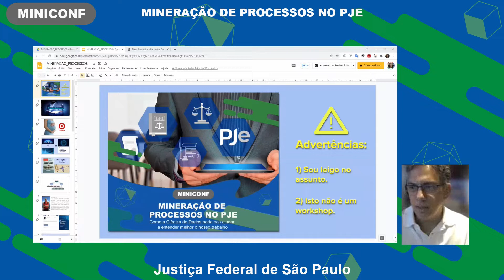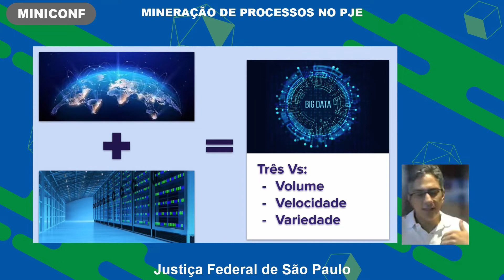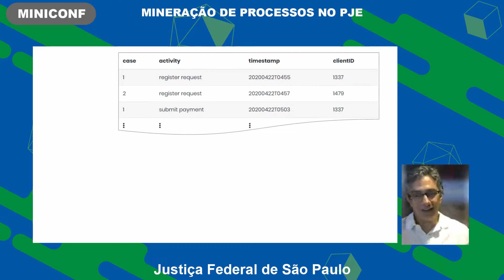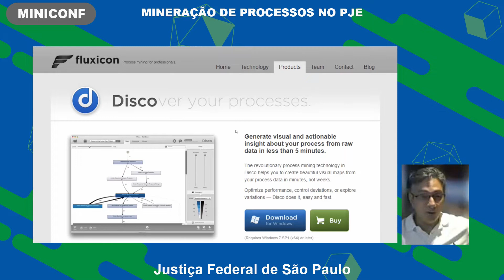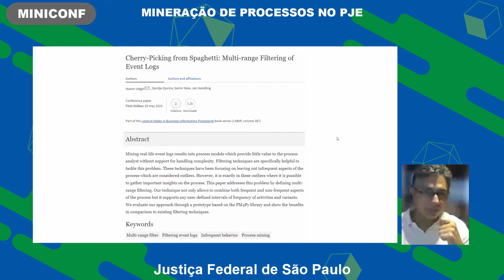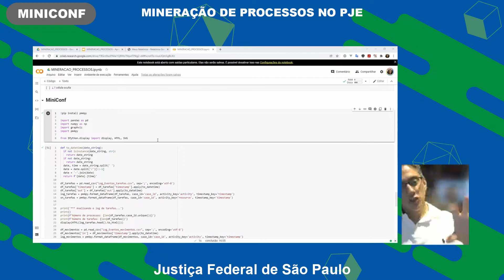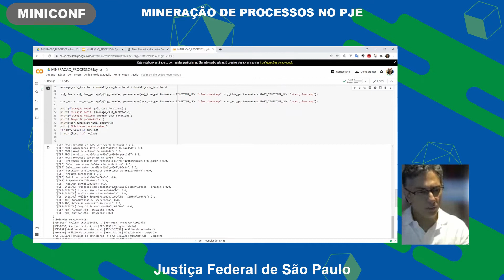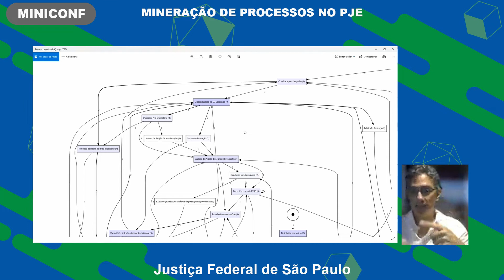Miniconf - Mineração de Processos no PJe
Como a Ciência de Dados pode nos ajudar a entender melhor o nosso trabalho

Facilitador: juiz federal Caio Moysés de Lima

Data: 16/12/2021

Horário:  17h00